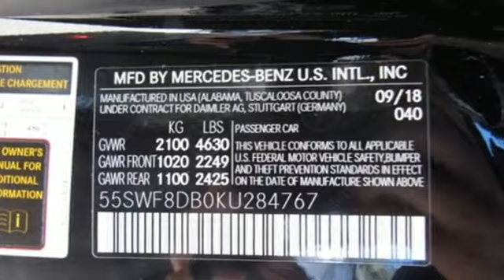New 2019 Mercedes-Benz C-Class Raleigh For-Sale, NC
Year: 2019
Make: Mercedes-Benz
Model: C-Class
Trim: C 300 Sedan
Engine: 2.0L 4 Cylinder Engine
Transmission: AUTOMATIC
Color: Black
Interior: AMG Saddle Brown MB-Tex
Stock #: B905017
VIN: 55SWF8DB0KU284767
Moonroof, Heated Seats, Dual Zone A/C, Remote Engine Start, Brake Actuated Limited Slip Differential, WiFi Hotspot, AMG LINE. C 300 trim, Black exterior and AMG Saddle Brown MB-Tex interior. FUEL EFFICIENT 34 MPG Hwy/23 MPG City! CLICK NOW! KEY FEATURES INCLUDE: Back-Up Camera, Turbocharged, iPod/MP3 Input, Onboard Communications System, Remote Engine Start, Dual Zone A/C, Brake Actuated Limited Slip Differential, WiFi Hotspot, Smart Device Integration. MP3 Player, Child Safety Locks, Steering Wheel Controls, Electronic Stability Control, Heated Mirrors. OPTION PACKAGES: AMG LINE Mercedes-Benz lettered brake calipers, AMG Body Styling, Multifunction Sport Steering Wheel, AMG Line Exterior, AMG Carpeted Floor Mats, Flat-Bottom Sport Steering Wheel, AMG Line Interior, Sport Suspension w/Sport Steering System, Brushed Aluminum Sport Pedals w/Rubber Studs, Black Fabric Headliner, Diamond Grille, Braking System w/Perforated Front Discs, PREMIUM PACKAGE KEYLESS-GO, HANDS-FREE Comfort Package, Blind Spot Assist, Rear Cross Traffic Alert, SiriusXM Satellite Radio, 6-month all-access plan trial, HANDS-FREE ACCESS, Electronic Trunk Closer, PANORAMA SUNROOF, EXTERIOR LIGHTING PACKAGE Adaptive Highbeam Assist, LED Intelligent Light System, BURMESTER PREMIUM SOUND SYSTEM, HEATED FRONT SEATS, WHEELS: 19 AMG MULTISPOKE W/BLACK ACCENTS Tires: 225/40R19 Fr & 255/35R19 Rr, Summer High-Performance Tires. BUY FROM AN AWARD WINNING DEALER: At MERCEDES BENZ of RALEIGH , we are passionate about offering one of the most respected automotive brands in history. A 2018 Dealer Rater DEALER OF THE YEAR, MERCEDES BENZ of RALEIGH is an authorized Sales & Service center that is proud to be part of the Leith Automotive Group Horsepower calculations based on trim engine configuration. Fuel economy calculations based on original manufacturer data for trim engine configuration. Please confirm the accuracy of the included equipment by calling us prior to purchase.

Address:
5601 Capital Blvd